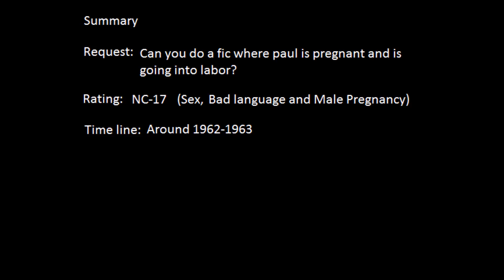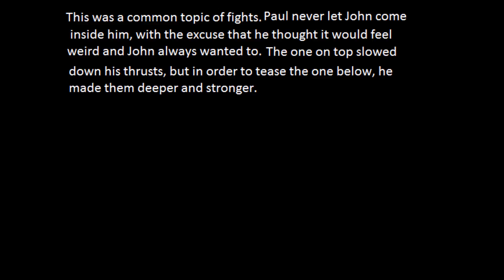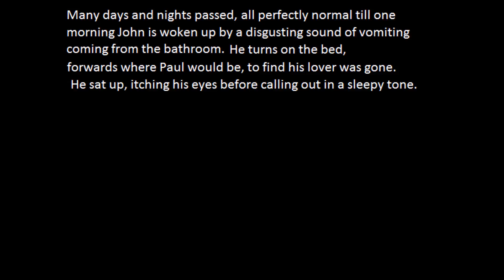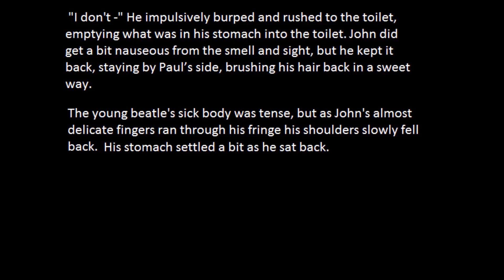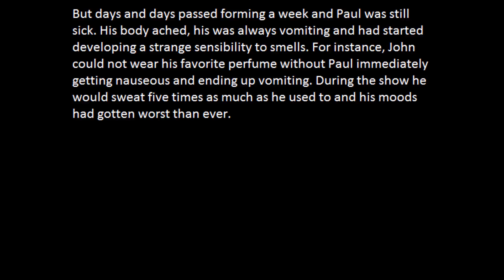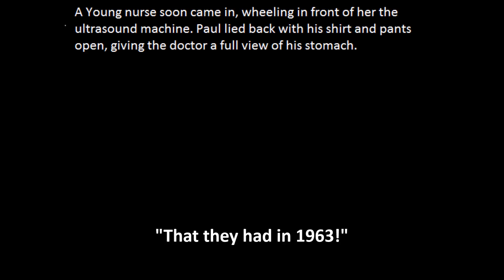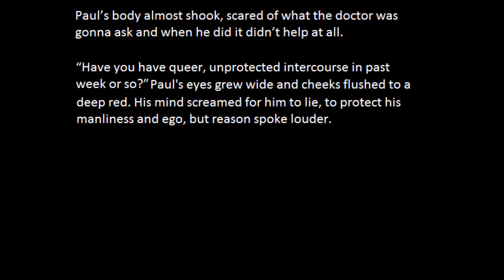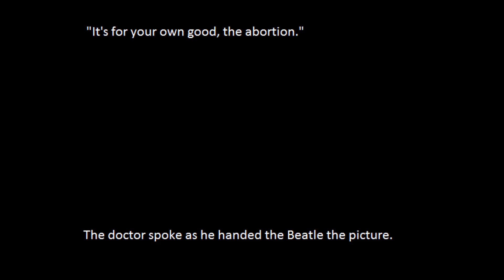Beatle Baby - A Dramatic Reading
fucc